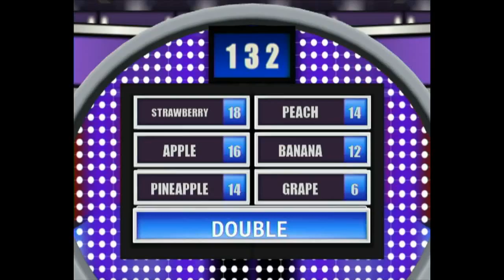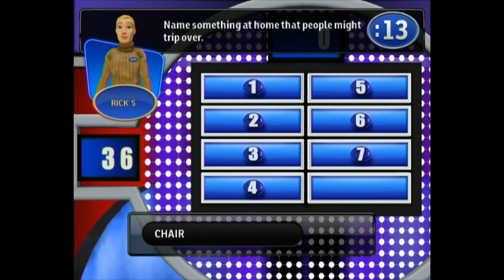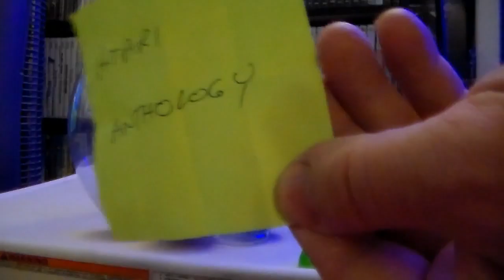Let's Play Family Feud Part 2